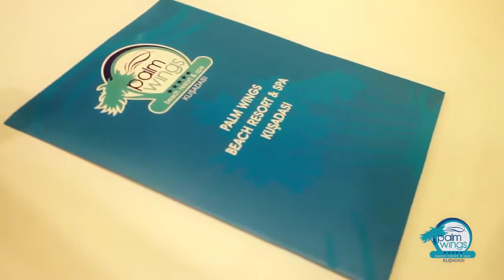Palm Wings Beach Resort SPA Kusadasi